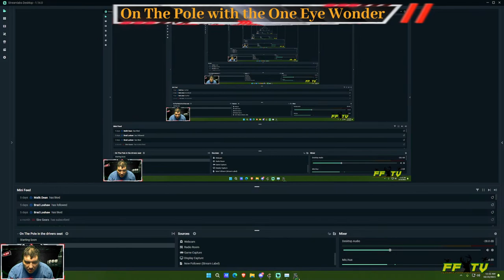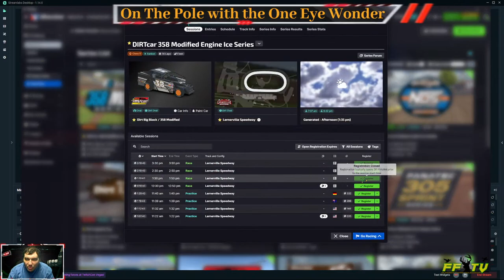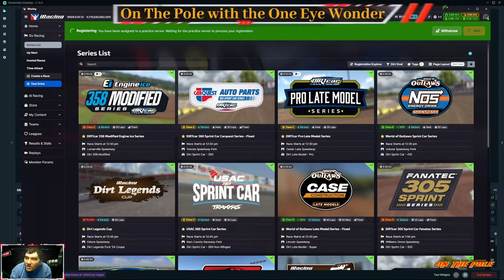On The Pole | In The Drivers Seat | Episode 2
iRacing.com